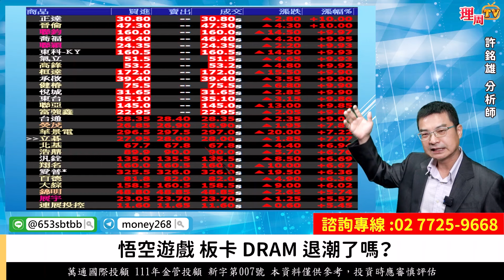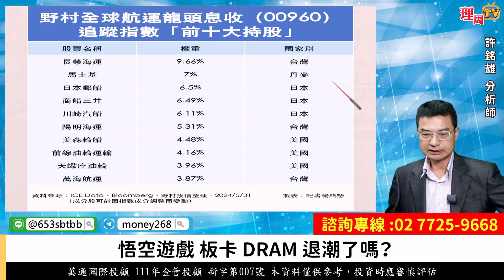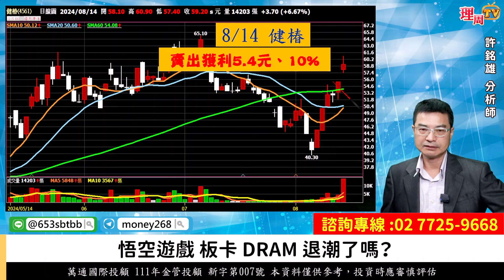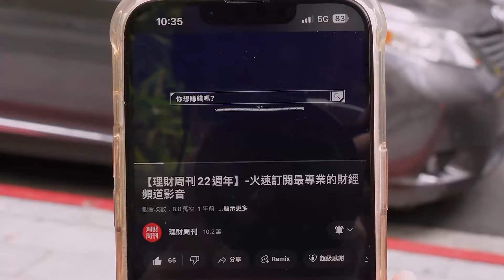理周TV-20240828盤後-許銘雄【股市雄麻吉】／悟空遊戲 板卡6150撼訊 DRAM 4967十銓退潮嗎/政策綠能股買什麼/當沖 隔日沖 短線操作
官方LINE@：@moneyweekly